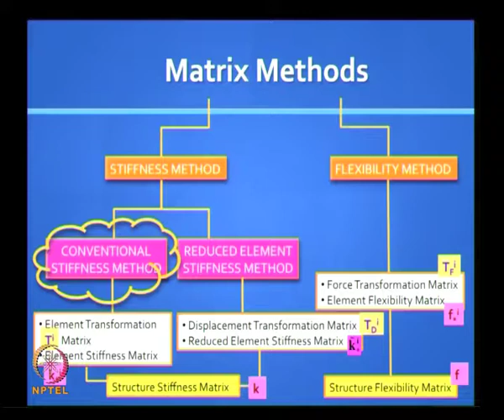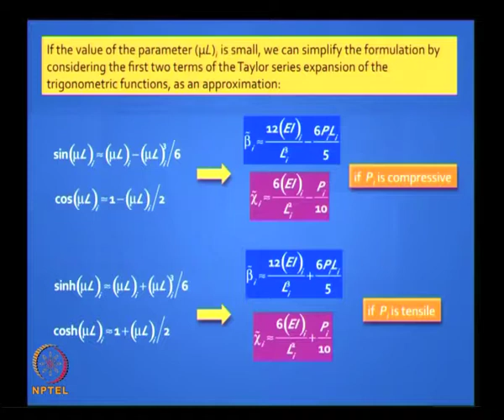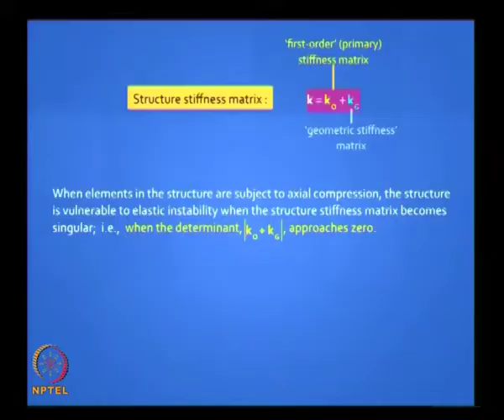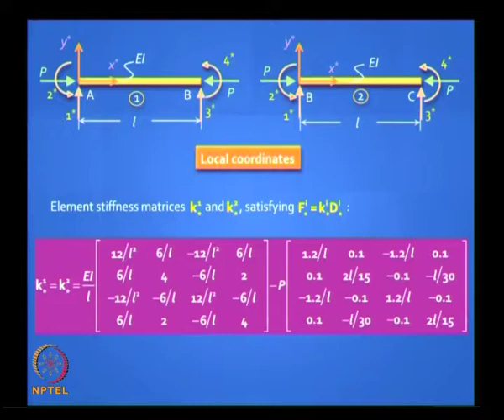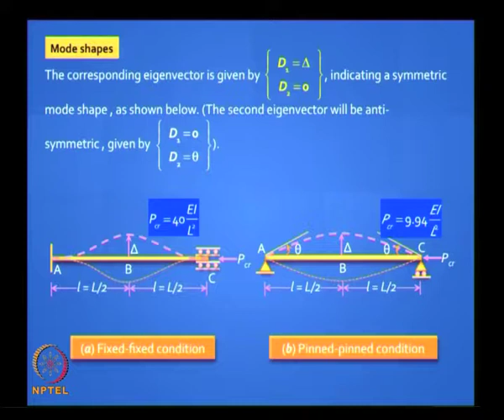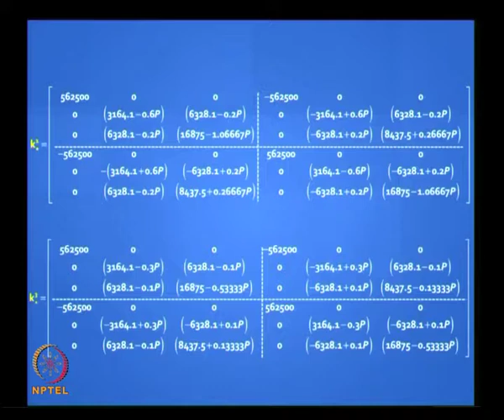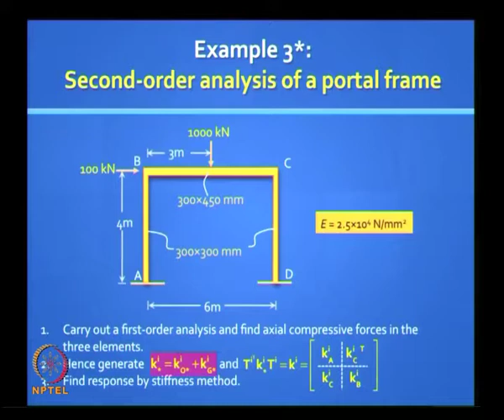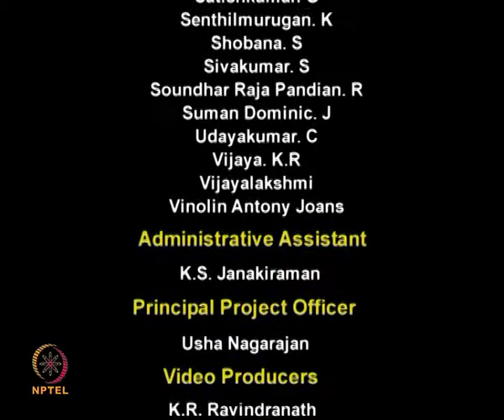Advanced Structural Analysis - Part 40